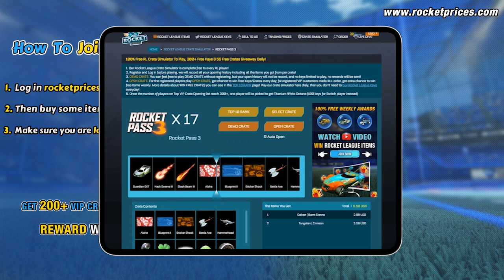🔥Win FREE 10 Dominus Designs (Encryption, Tanker) | RocketPrices.Com Giveaway 152-1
and rank on TOP VIP Crate List, Join our Weekly Giveaway 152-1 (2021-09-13 to 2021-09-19) on RocketPrices.com to Win 10 FREE Dominus Designs with Encryption Decals, Tanker Wheels, White Octane this week!
1). as a member
   2). Sign in to your member account and Make 1$+ Order
3). Sign in to the same account and Play Our Free Rocket League Crate Opening Simulator
4). Rank and Win Huge Free RL Items (Weekly) on our Top 10 VIP Opening list and still own chance to win Free Credits on Daily TOP 10 CRATE OPENING

⚽2. ⭐ This week, the 10 Dominus Designs in the video and White Octane will be sent to Top VIP OPENING winners successively.
⭐ More VIP Customers go to play, More Rewards will be sent to More Winners！
🎁Rewards Rules:
1) Top 1-10 Players Receive the car designs in the video in this corresponding order
2) Players reach 200+, One winner will be picked to get FREE WHITE OCTANE (10000 credits for switch player instead)

🔥 Welcome all players to join our Huge Weekly Giveaway 150-2 to Win 14 Painted Carbonator Goal Explosions & TW Octane by watch and comment the Video